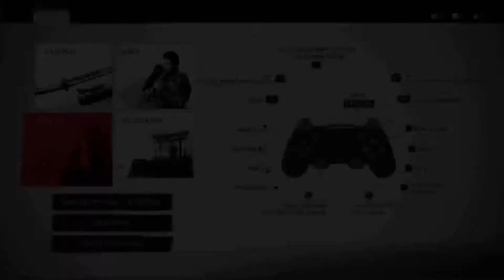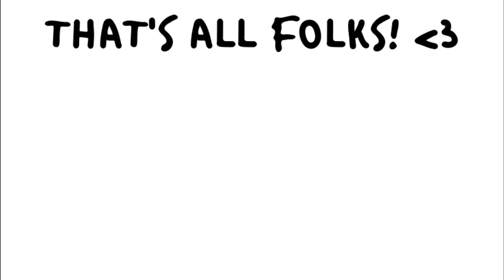Brandon is the Ghost of Tsushima #1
Ayy!! Here's the first hour of footage from my Ghost of Tsushima stream on Twitch! No commentary because I don't own a headset lol